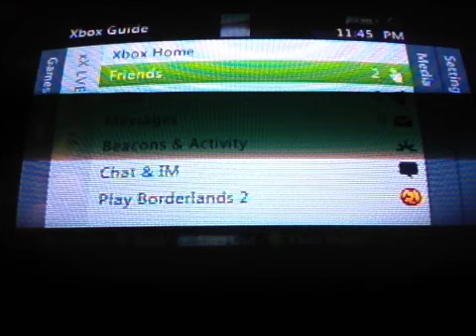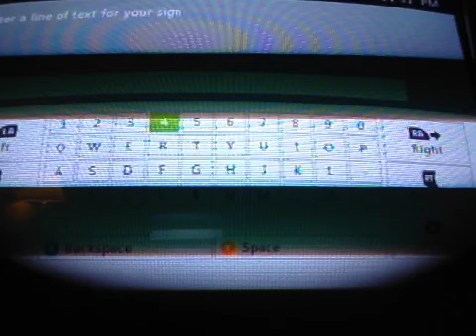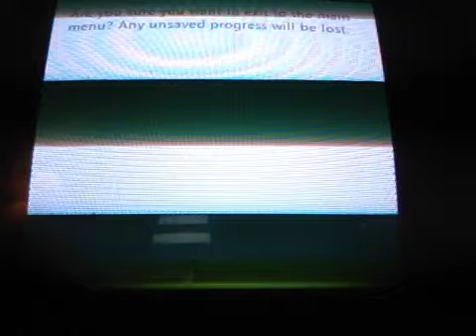Prank 3 BOOM BOOM